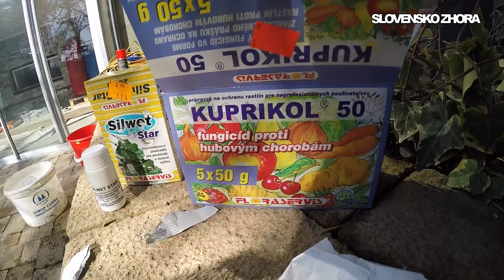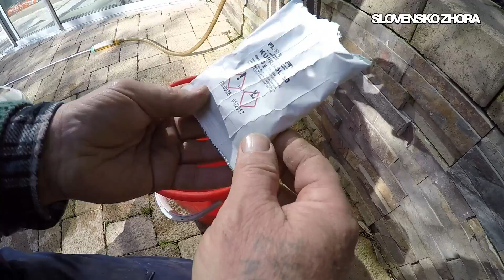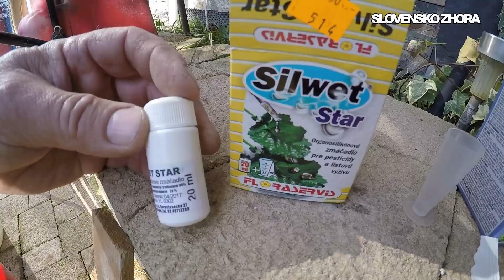Jarný ochranný postrek proti kučeravosti broskýň - Postřik proti kadeřavosti broskvoní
Ako zabrániť kučeravosti broskýň.
Chemický postrek je najlepšie urobiť na jeseň pri opadávaní listov (október - november) alebo skoro na jar (február - marec) počas nalievania púčikov.

Slovensko zhora - Tipy na výlety.
Hrady, zámky, kaštiele a krásy Slovenska.

Castles and castle ruins in Slovakia - Europe from above.
Slovak Castles.

Tipy na výlety po Slovensku.
Tips for Trips Around Slovakia.

Pozrite sa na svet z výšky.
Look at the world from a height.

SLOVENSKO AKO HO MOŽNO NEPOZNÁTE.
Enjoy a birds eye view from the top.

Najkrajšie miesta na Slovensku.
The most beautiful places in Slovakia.
Tourism in Slovakia.

Cestovanie po Slovensku. Kam na víkend.
Traveling in Slovakia.

Prírodné krásy a zaujímavosti.
Zaujímavé kultúrne podujatia, udalosti a akcie.
Pamiatky a zaujímavé miesta.
List of castles in Slovakia.
Zoznam hradov a zámkov na Slovensku.
Castles of Slovakia.
Enjoy Castle from a bird's eye view.
Amazing Castles in Slovakia You Must Definitely See.
Most Beautiful Castles In The World.
Bezpečná dovolenka na Slovensku.
Secure holidays in Slovakia.